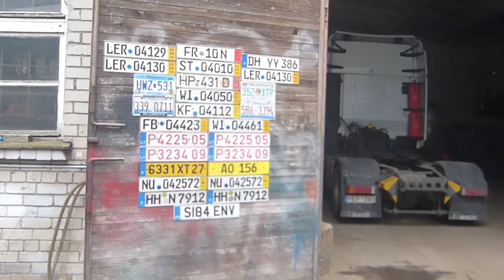в.ч. 63291 Пренай. Клуб превратился в автомастерскую 242 учебный центр ВДВ СССР